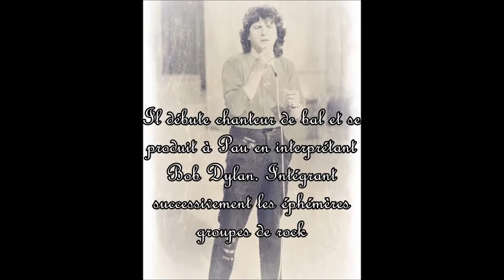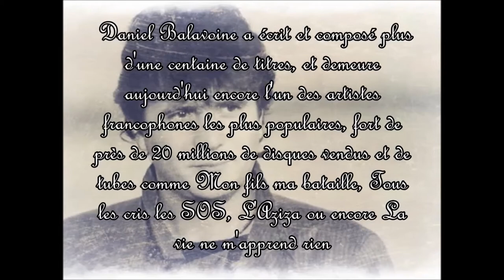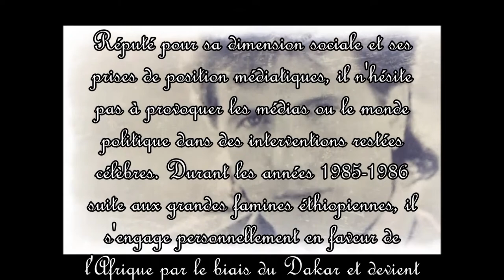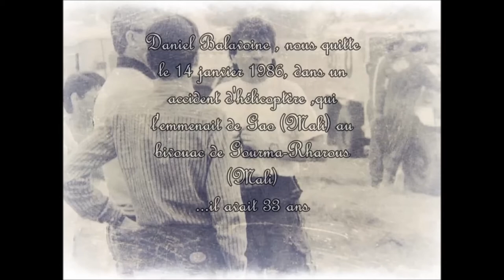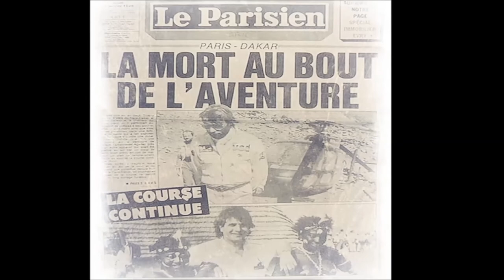Daniel Balavoine - le film d'une vie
Artiste emblématique des années 80, qui est rentré dans la légende avec sa mort prématurée